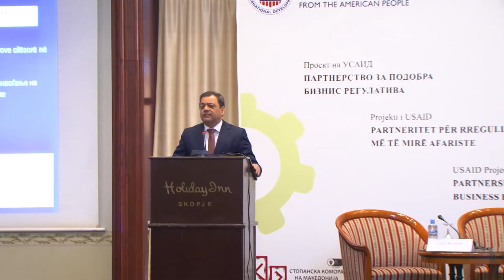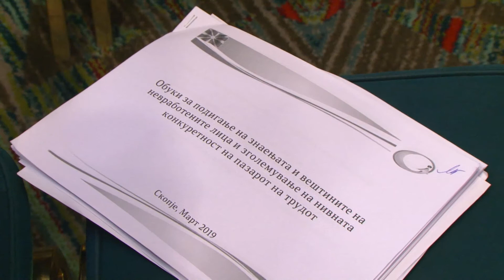Вицепремиерот Анѓушев: Со активни мерки работиме на дополнителелно намалување на невработеноста